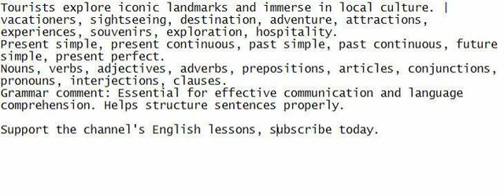Tourists explore iconic landmarks and immerse in local culture. | vacationers, sightseeing, destinat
Participate in listening and speaking alongside me, aiming to understand and write the sentence to improve your English.

Tourists explore iconic landmarks and immerse in local culture. | vacationers, sightseeing, destination, adventure, attractions, experiences, souvenirs, exploration, hospitality.
Present simple, present continuous, past simple, past continuous, future simple, present perfect.
Nouns, verbs, adjectives, adverbs, prepositions, articles, conjunctions, pronouns, interjections, clauses.
Grammar comment: Essential for effective communication and language comprehension. Helps structure sentences properly.